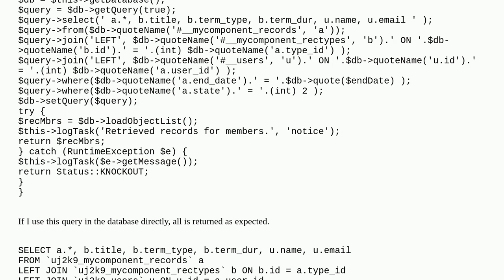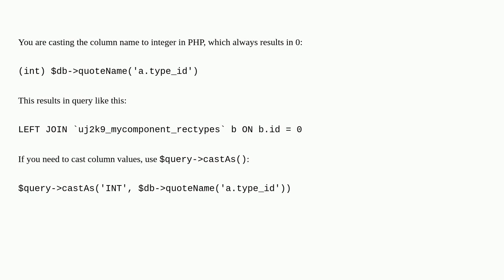Joomla: DB Query with JOIN in Task Plugin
DB Query with JOIN in Task Plugin

A special thanks goes out to the awesome community

  joomla-5.x plugin task